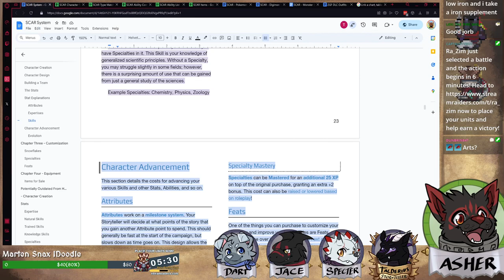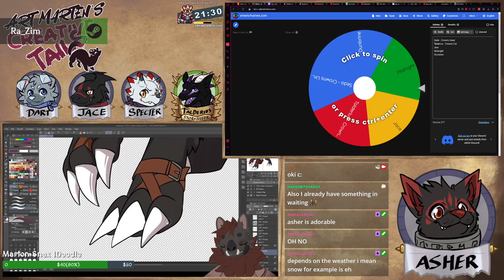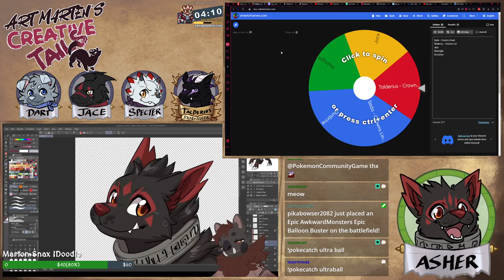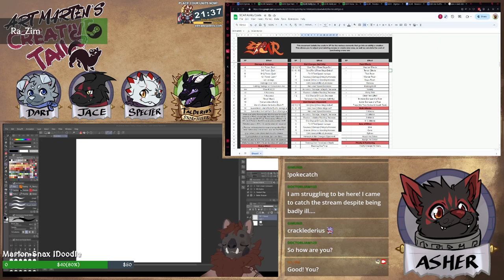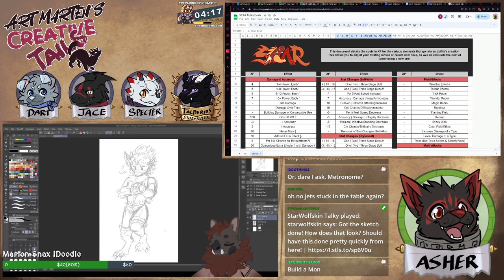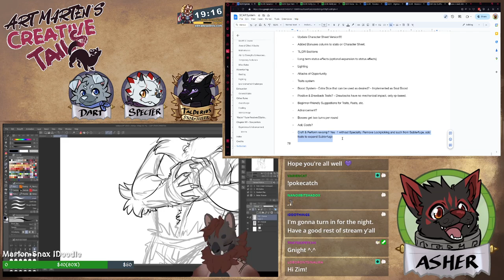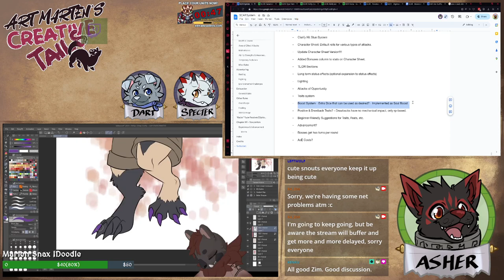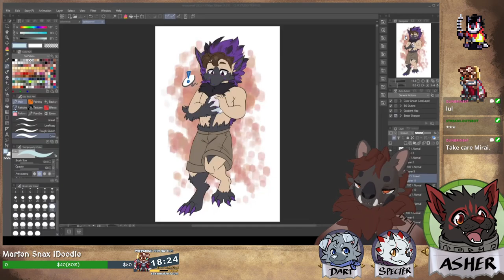Art Marten & Dev Tails - SCAR - Tal's PowerPoint Presentation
Net is working right now! Let's get the art stream going and also our Dev Tails stream where we're working on our SCAR system today!